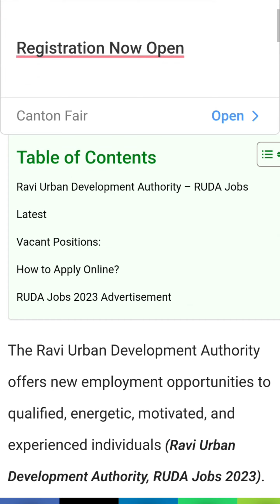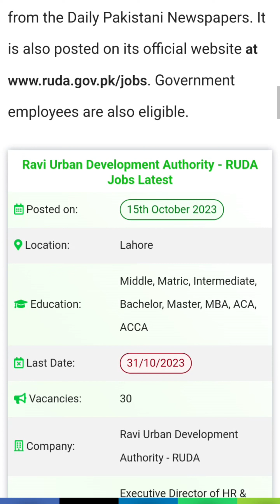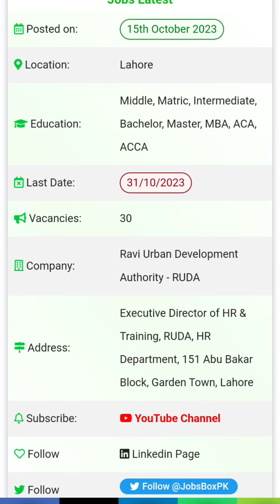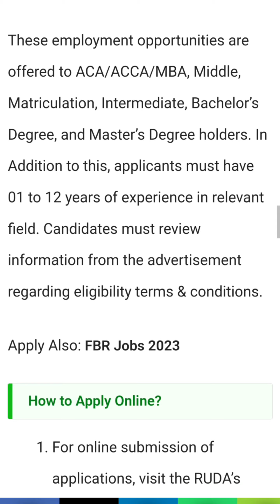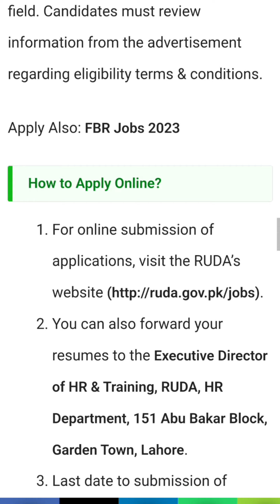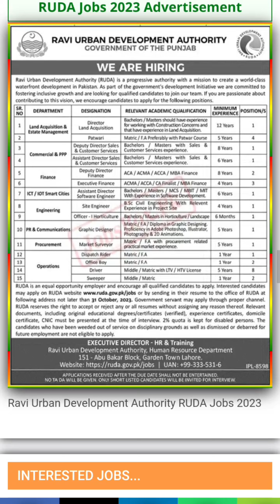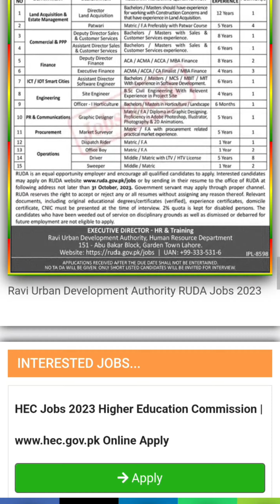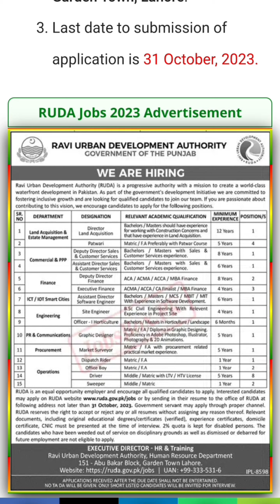Ravi Urban Development Authority RUDA Jobs 2023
Posted date: October 15, 2023 |  Posted by: Admin |

Ravi Urban Development Authority – RUDA Jobs Latest

RUDA Jobs 2023 Advertisement

The Ravi Urban Development Authority offers new employment opportunities to qualified, energetic, motivated, and experienced individuals (Ravi Urban Development Authority, RUDA Jobs 2023).

RUDA is a progressive organization tasked with creating world-class waterfront development in Pakistan. RUDA is an equal opportunity employer and encourages all qualified candidates to apply.

We find the RUDA Career announcement from the Daily Pakistani Newspapers. It is also posted on its official Government employees are also eligible.

Ravi Urban Development Authority - RUDA Jobs Latest Posted on:15th October 2023 Location:Lahore Education:Middle, Matric, Intermediate, Bachelor, Master, MBA, ACA, ACCA Last Date:31/10/2023 Vacancies:30 Company:Ravi Urban Development Authority - RUDA Address:Executive Director of HR & Training, RUDA, HR Department, 151 Abu Bakar Block, Garden Town, Lahore Subscribe: YouTube Channel Follow Linkedin Page Follow Job Alerts:

Vacant Positions:

Sweeper

Officer-I Horticulture

Office Boy

Market Surveyor

Site Engineer

Graphic Designer

Driver

Dispatch Rider

Director Land Acquisition

Deputy Director Sales & Customer Service

Assistant Director Software Engineer

Patwari

The Ravi Urban Development Authority is looking for qualified professionals for Land Acquisition & Estate Management, Commercial & PPP, Finance, ICT / IOT Smart Cities, Engineering, PR & Communications, Procurement, and Operation.

Vacancies are available for Director Land Acquisition, Patwari, Deputy Director Sales & Customer Service, Assistant Director Software Engineer, Site Engineer, Officer-I Horticulture, Graphic Designer, Market Surveyor, Dispatch Rider, Office Boy, Driver, and Sweeper.

These employment opportunities are offered to ACA/ACCA/MBA, Middle, Matriculation, Intermediate, Bachelor’s Degree, and Master’s Degree holders. In Addition to this, applicants must have 01 to 12 years of experience in relevant field. Candidates must review information from the advertisement regarding eligibility terms & conditions.

Apply Also: FBR Jobs 2023

You can also forward your resumes to the Executive Director of HR & Training, RUDA, HR Department, 151 Abu Bakar Block, Garden Town, Lahore.

Last date to submission of application is 31 October, 2023.

INTERESTED JOBS...

HEC Jobs 2023 Higher Education Commission Online Apply

 Apply

 Apply

Pakistan Civil Aviation Authority PCAA Jobs 2023

 Apply

 Apply

Public Sector Organization OTS Jobs 2023

 Apply

School Education Department Punjab Jobs 2023 at PMIU PESRP

 Apply

FBR Jobs 2023 – Federal Board of Revenue | Job Descriptions & Criteria

 Apply

Social Welfare Department Jobs 2023 | Child Rights Department

 Apply

 Apply

Apply sz writes @szwrites sz writes